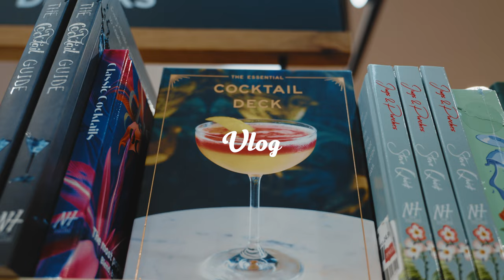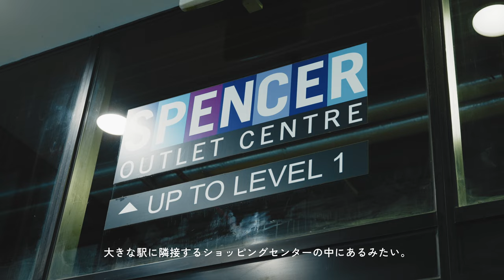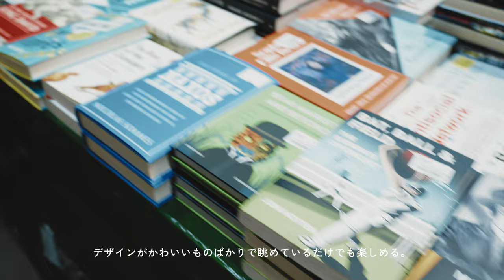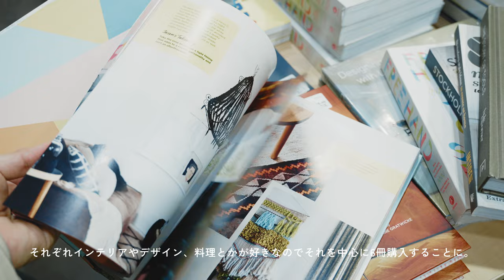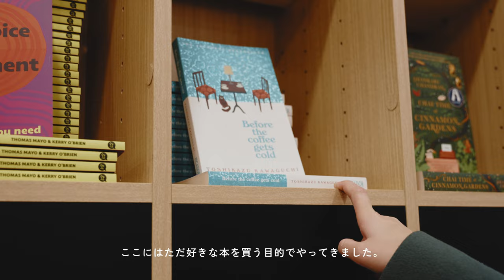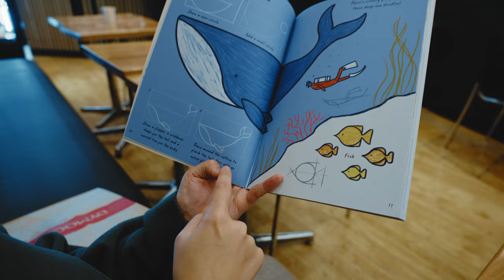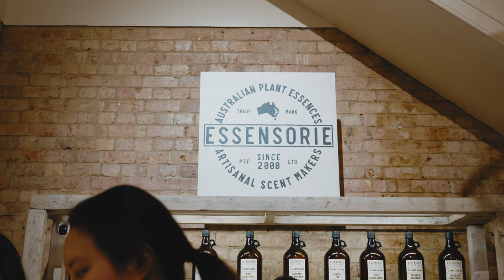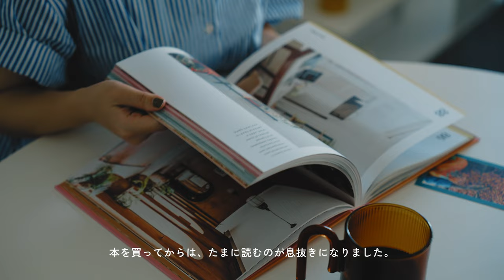週末VLOG_インテリアにも馴染む海外の本を大量に買い込んだ日, お気に入りのフレグランスショップ_Visit Bookstores in my daily life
🌱字幕は動画のccボタンから有効にしてご覧ください。

先日インテリアにも馴染む本が欲しいと思い、メルボルンの本屋さんを巡ってきました。

海外の本はどれも素敵なんだけど、分厚くて高い。。
ちょっぴり街の誘惑にも負けながら、本を探した日のことをVlogにしてみたのでぜひ見てねー！

【動画の目次】
00:00 Vlogスタート！
03:18 ようやく本屋さん1件目到着
06:00 2件目の本屋さんへ
09:24 お気に入りのフレグランス屋さん